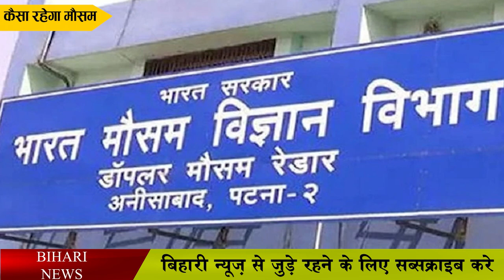16,17 फरवरी का बिहार मौसम अपडेट.Bihar weather update of 16th and 17th February 2022.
16,17  फरवरी का बिहार मौसम मौसम अपडेट.Bihar weather update of 16th and 17th February 2022.

   Among the districts falling under north-west Bihar, west Champaran, Siwan, Saran, East Champaran, Gopalganj  have been predicted to have  a maximum temperature of 22 to 24 degrees for February 15, while the minimum temperature will be 10 to 12 degrees.  The degree has been said to be there while the minimum temperature is said  to  be 10 to 12 degrees.

If we talk about north central Bihar, then among the districts covered under it, sitamarhi, Madhubani,   Muzaffarpur, Darbhanga,  Vaishali, Sheohar, Samastipur  had  a maximum temperature of 22 to 24 degrees on February 15, while the minimum temperature was 10 to 12 degrees.  Talking about the maximum temperature of February, the maximum temperature   is said to be 24 to 26 degrees, while the minimum temperature is  said to be 10 to 12 degrees.

Supaul, Araria, Kishanganj, Madhepura, Saharsa,  Purnea,  Katihar recorded a maximum temperature of 24 to 26 degrees celsius  on  February 15, while the minimum temperature of these districts  was 10 to  12 degrees celsius,  while the maximum temperature on February 16 was 10 to 12 degrees.  The temperature  has been said to be 24 to 26 degrees, while the minimum temperature is   said to   be 10 to 12 degrees.

Buxar, Bhojpur, Rohtas, Bhabhua, Aurangabad, Arwal, among the districts falling under south-west Bihar,   have been predicted to have  a maximum temperature  of 22-24 degrees for February 15, while the minimum temperature was 8 to 10 degrees, while  the  maximum temperature on February 16 was said to be 24-26 degrees, while the minimum temperature was said to be 24-26 degrees. It is said to be 8  to 10 degrees.

Among the districts falling under south central Bihar  , Patna, Gaya, Nalanda, Sheikhpura, Nawada, Begusarai, Lakhisarai, Jehanabad  have been predicted to have  a maximum temperature  of 22-24 degrees for February 15 while the minimum temperature of 8 to 10 degrees has been predicted.    It is said to be 24 to 26 degrees, while the minimum temperature is said to be 10 to 12 degrees.

Talking about south-east   Bihar, bhagalpur, banka, jamui, munger, khagaria  among the districts covered by it have been  predicted to have  a maximum temperature  of 24 to 26 degrees on February 15, while the minimum temperature  of February 10 to 12 degrees has been predicted to be 10 to 12 degrees, while  the maximum temperature of February 16 is 24 to 26 degrees.  The degree has been said to be there while the minimum temperature is  said  to  be 10 to 12 degrees.

Here were the weather related information in Bihar...